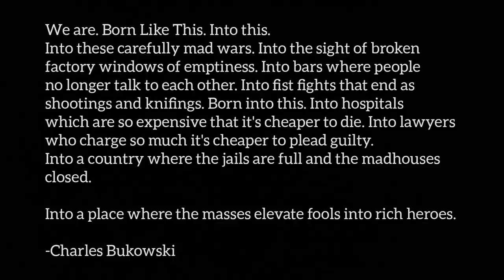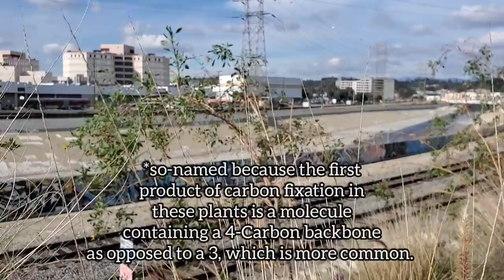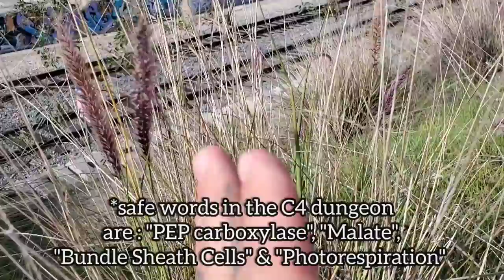The Plant Ecology of Sewage and Petrochemical Effluent - Botanizing the Los Angeles River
Join us as we see what's growing along a short, polluted stretch of a world-famous river  surrounded on both sides by concrete and train tracks. Though the Grizzly Bears may be long gone, quite a few native plants are still able to call the banks of this toxic waterway home. Along the way we'll see homeless camps, remnants of the world's largest piece of illegal graffiti, a half-assed crash course on c4 photosynthesis, headless pigeons and a wealth of industrial pollutants, as well as the direct descendants of some of the original photosynthetic inhabitants that were present when the Spanish first arrived 500 years ago, still calling this sunny and now smoggy city their home.

Species List for this episode :

Pennisetum setaceum (Poaceae)
Ricinus communis (Euphorbiaceae)
Nicotiana glauca (Solanaceae)
Baccharis salicifolia (Asteraceae)
Arundo donax (Poaceae)
Washingtonia robusta (Arecaceae)
Datura wrightii (Solanaceae)
Salsola tragus (Amaranthaceae)
Brickellia californica (Asteraceae)
Heterotheca grandiflora (Asteraceae)
Olea europaea (Oleaceae)

If you enjoy crass, uncouth botanical education such as this, please consider supporting the channel by becoming a patron